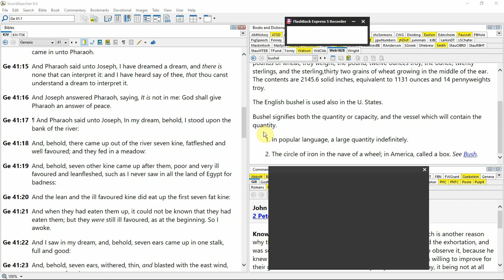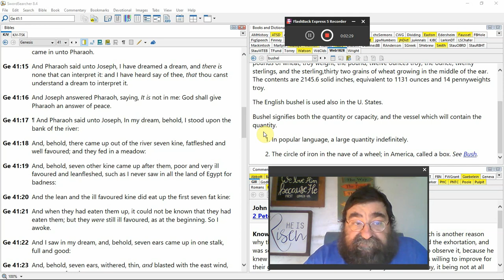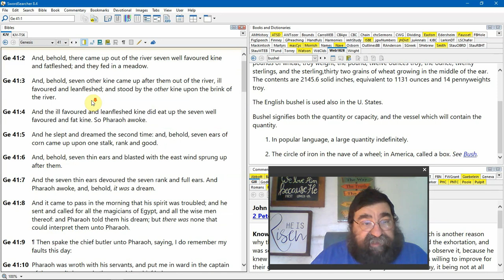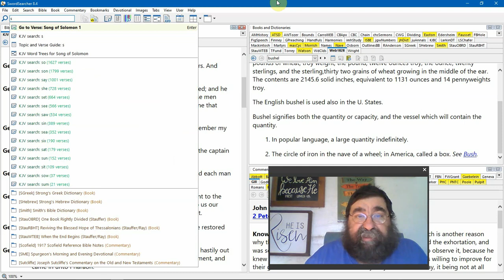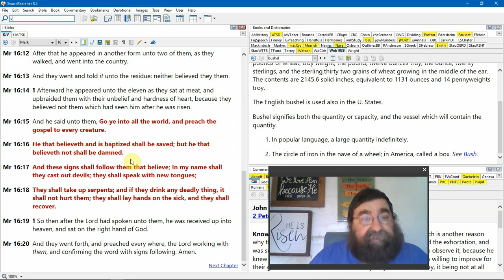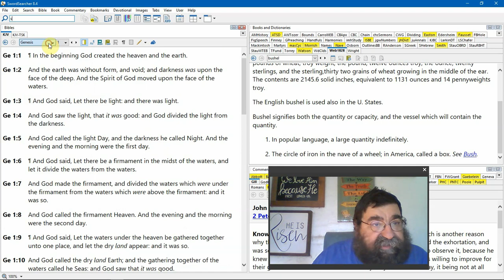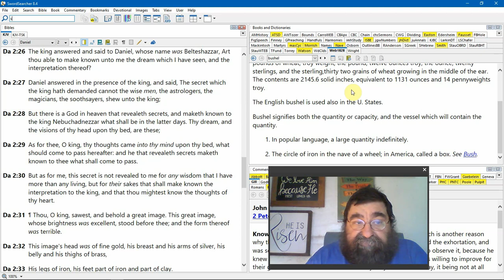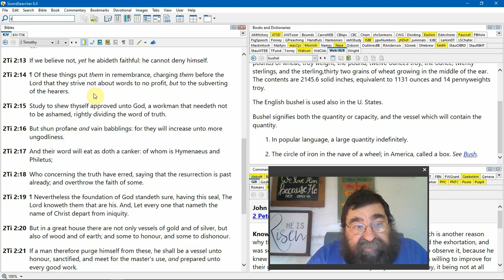Who Gets The Credit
The work of the Holy Ghost and not man.